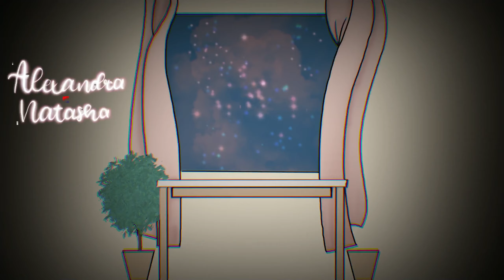KETEMU META TIKTOK? YOLO AJA! - Mobile Legends: Bang Bang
Video sebelum ujian, bru sempet upload muehehe.. Jadi ya, rada deg-degan ya lawan ini meta.. yang penting cut lane ama push musuh wkwkw
Moga kalian suka ya videonya yaa ♥